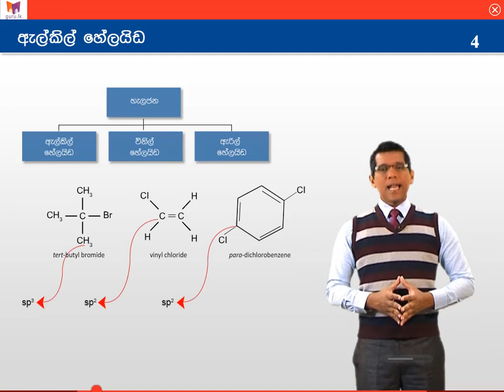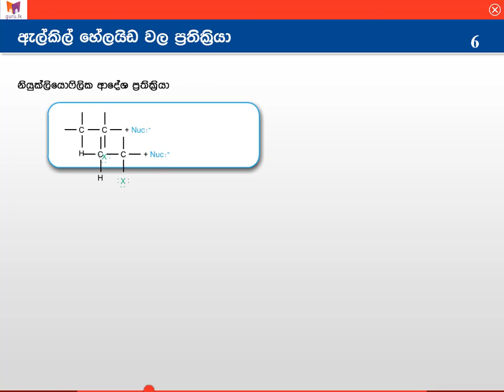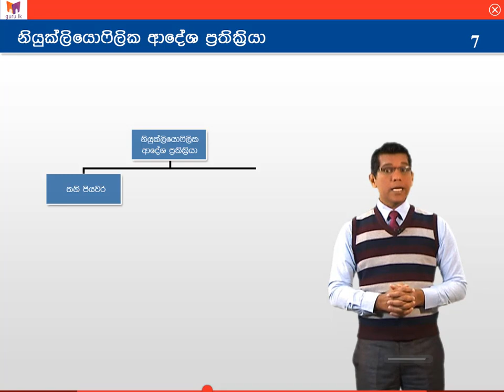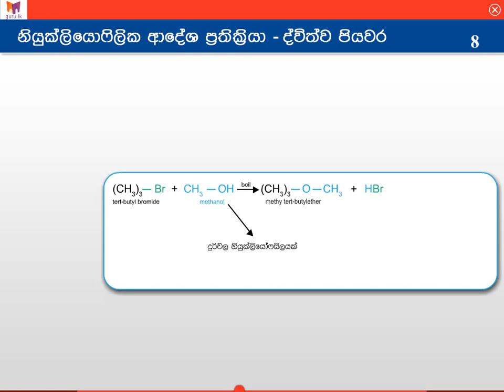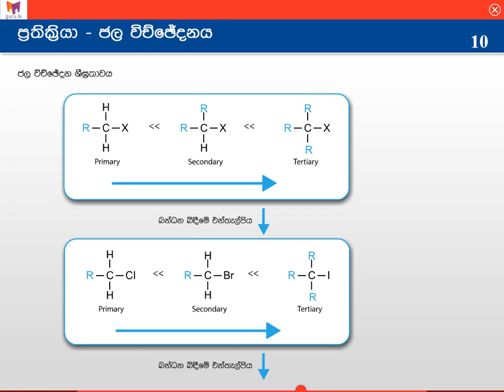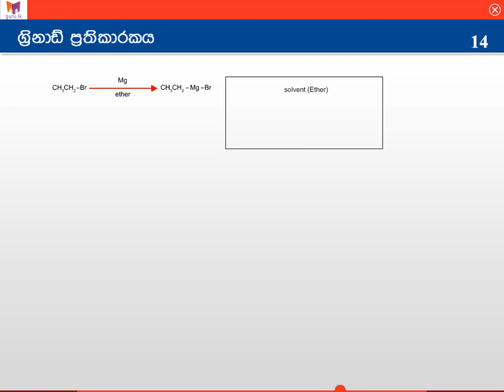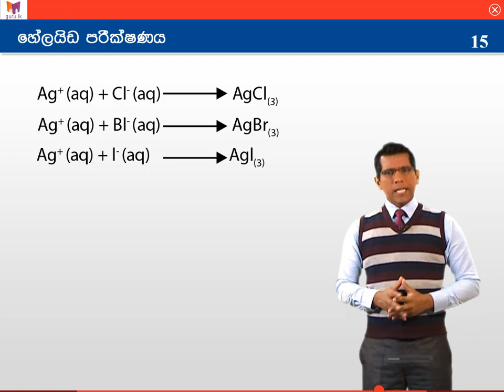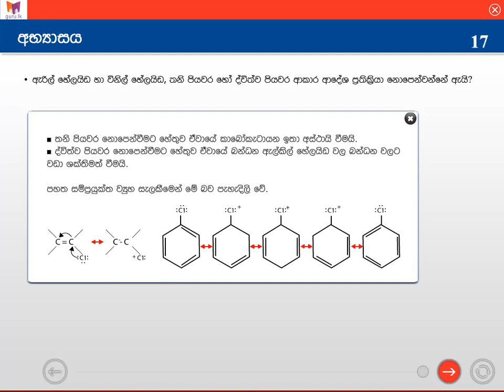A/L Chemistry Lessons | ඇල්කිල් හේලයිඩ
ජාතික අධ්‍යාපන ආයතනයේ ජ්‍යෙෂ්ඨ කථිකාචාර්යවරයකු ගේ පූර්ණ අධීක්ෂණය යටතේ නිර්මිත මෙම පාඩම් මාලාව, අධ්‍යයන පොදු  සහතික පත්‍ර උසස් පෙළ රසායන විද්‍යාව විෂයේ සංකීර්ණ විෂය කොටස් සරලව සහ පහසුවෙන් ඉගෙනීමට හැකි අයුරින් සකසා ඇත.

විෂයානුබද්ධ ක්‍රියාකාරකම් සහ සිද්ධාන්ත ඉතා සුළු අන්දමින් හා ලේසියෙන් මතක තබා ගැනීමට උපකාරී වන කෙටි ක්‍රම යොදාගෙන ඇති මෙම පාඩම් මාලාව හැදෑරීම, උසස් පෙළ විභාගයට විද්‍යා අංශයෙන් පෙනී සිටින ඔබට විභාගය ජය ගැනීමට මහඟු පිටිවහලක් වන බව නිසැකය.

උසස් පෙළ සම්පූර්ණ පාඩම් මාලා සහිත DVD තැටි නිවසටම ගෙන්වා ගැනීමට අමතන්න.